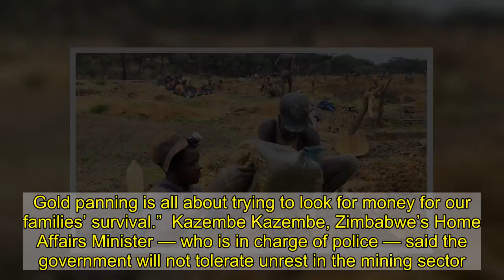Zimbabwean Artisanal Miners Fear Resurgence of Violence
Youths looking for gold in Mazowe, about 40 kilometers north of Harare, say they can go for days without getting anything. (Columbus Mavhunga/VOA)      Violence associated with Zimbabwe’s gold mining sector killed hundreds of people in 2019 and early 2020, according to a new report from the International Crisis Group.  The violence stemmed from miners fighting over gold or gangs robbing miners at gunpoint.    Anouk Rigterink is a former fellow at the International Crisis Group who contributed to the report. She said the fighting is crippling investment in the sector.  Anouk Rigterink a former fellow at the International Crisis Group, says violence in Zimbabwe’s gold mining sector is crippling investment in the sector. (Columbus Mavhunga/VOA/SKYPE)  “It is also important to consider how this violence affects Zimbabwe’s long term prospects of attracting investors,” Rigterink said. “This violence makes investing in Zimbabwe’s gold more risky. This means attracting investors with shorter time horizon; those who want to make quicky money by perhaps engaging in patronage economy. Whereas what Zimbabwe really wants is a speck of, spread of investors including those with patient capital who want to develop mines etc and this violence is not good to such investment.”  Gold is Zimbabwe’s largest foreign exchange earner. The country hopes gold mining will help its ailing economy recover after the COVID-19 pandemic lockdown.  Felix Muchemwa is one of the panners in this gold-rich area of Mazowe, about 40 kilometers north of Harare. He said gangs with machetes sometimes attack artisanal miners.  Felix Muchemwa, one of the panners in this gold-rich area of Mazowe, about 40 kilometers north of Harare, says gangs with machetes sometimes attack artisanal miners. (Columbus Mavhunga/VOA)  “At times when they come we flee,” Muchemwa said. “But if it’s a night raid, we are in trouble. But if we feel it’s too much, we gang up and fight back. They may run away or overpower us. Gold panning is all about trying to look for money for our families’ survival.”  Kazembe Kazembe, Zimbabwe’s Home Affairs Minister — who is in charge of police — said the government will not tolerate unrest in the mining sector.  “If anything along those lines happen, we are very much prepared to deal with it the way we dealt with it last time. But we do not anticipate such illegal activities,” Kazember said. “We are kindly asking those artisanal miners to obey the law and do things legally.”  Kazembe Kazembe, Zimbabwe’s home affairs minister, who is in charge of police, says the government will not tolerate unrest in the mining sector. (Columbus Mavhunga/VOA)  And violence has declined steeply this year since COVID-19 restrictions went into place. The violence has not returned, even with the gradual lifting of the lockdown since August.  The International Crisis Group report said if Zimbabwe wants to keep things this way — and reduce rampant gold smuggling that costs the country valuable revenu